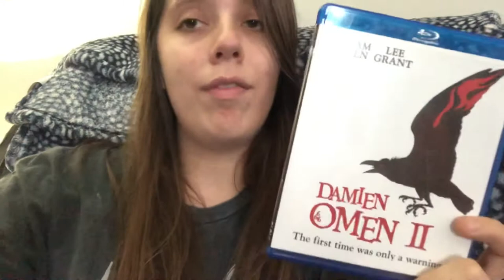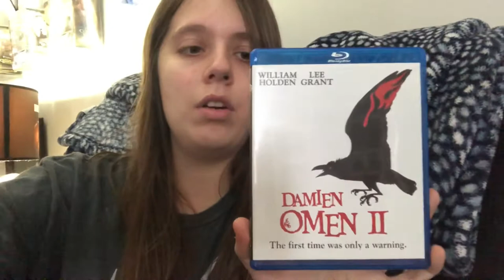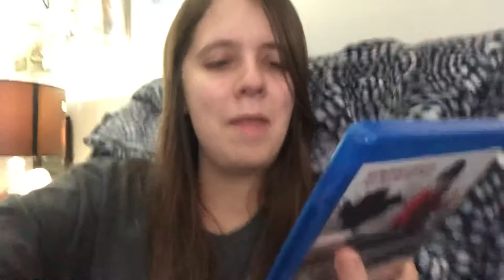Damien: Omen 2 Review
My review of Damien: Omen 2 from 1978!